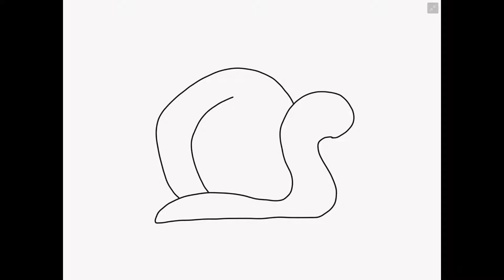Coloring Snail How to Drawing Painting for toddlers and kids | Let Kids Play